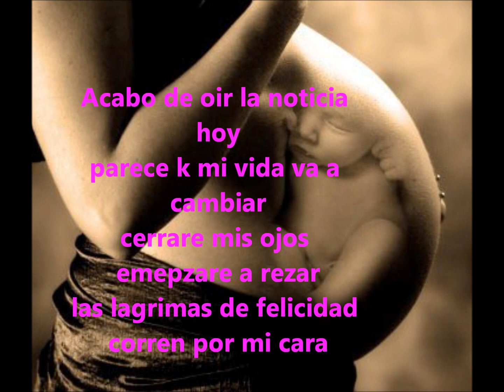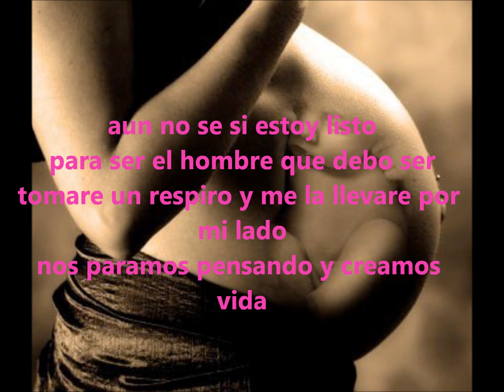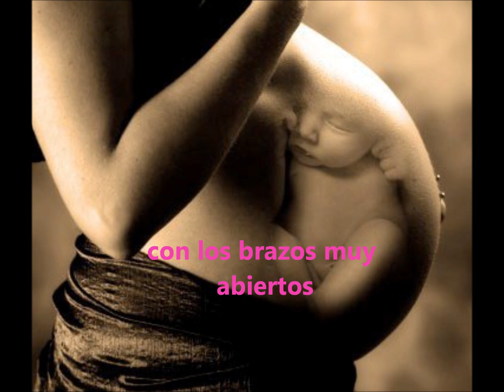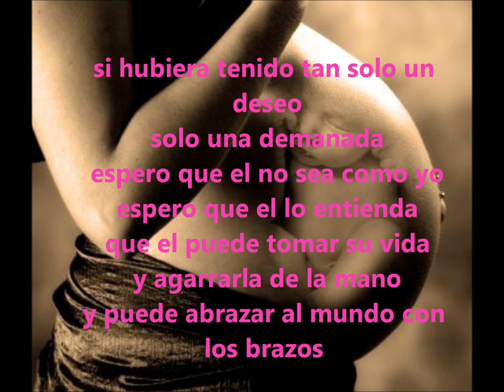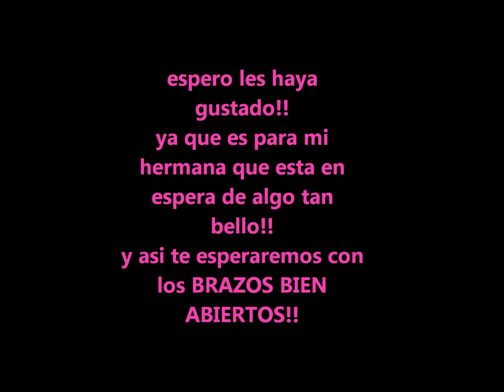Creed - With Arms Wide Open ( en español)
es un video especialmente hecho para la bebe de mi hermana ya q asi la esperaremos con los brazos abiertos!!